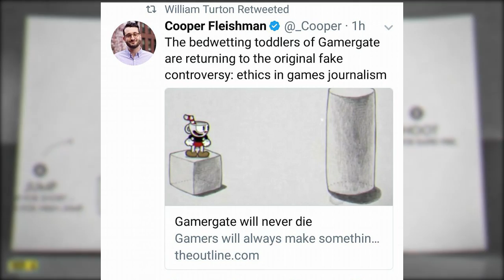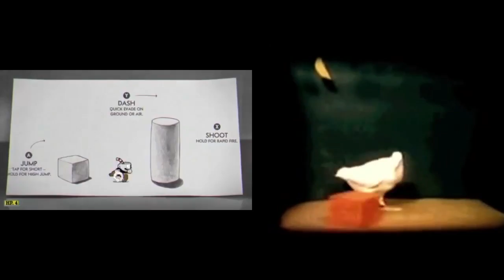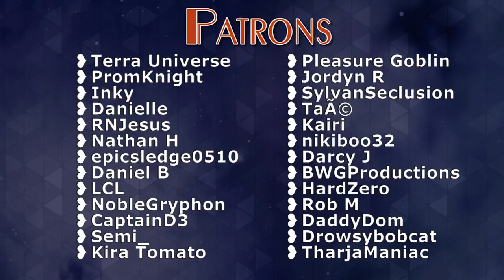Do Game Journalists Have To Be Good At Games?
This week in gaming journalism.